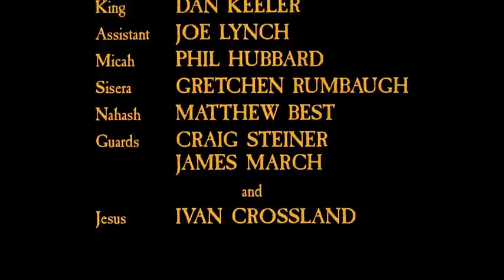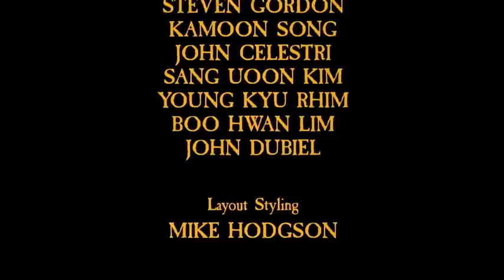Iartă ne greșelile noastre HD Povestiri biblice, Desene animate video